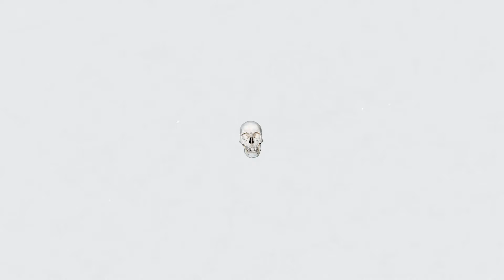Mental Health and Horror: A Documentary - Kickstarter Live Now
Kickstarter is now live! Go to Kickstarter to support the documentary using this

Jonathan Barkan (The Horror Collective, DREAD, Bloody-Disgusting) has teamed up with producer Andrew Hawkins (Jan Svankmajer’s Insect, In Search of Darkness: Part II) to create Mental Health and Horror: A Documentary, a feature-length documentary about the positive impacts and cathartic releases that horror can have on those living with mental illnesses. The documentary is currently in production and will be shooting through 2021 with an anticipated Q1 2022 world premiere.

Mental Health and Horror: A Documentary will feature interviews from horror fans, film critics, film historians, filmmakers, producers, writers, and professionals from the mental health world.

Confirmed appearances in the documentary include Michael Kennedy (Blumhouse’s Freaky), Rebekah McKendry (Tales of Halloween, All The Creatures Were Stirring), Kristina Arntz (Darlin’), Disasterina (The Boulet Brothers' Dragula), Gigi Saul Guerrero (The Purge, Into the Dark: Culture Shock), and Adam Egypt Mortimer (Daniel Isn’t Real), with more to be announced.